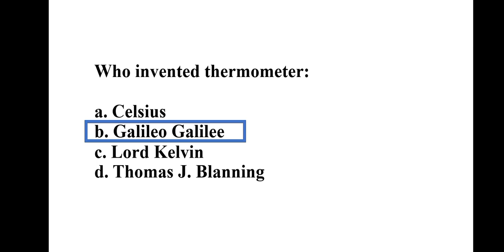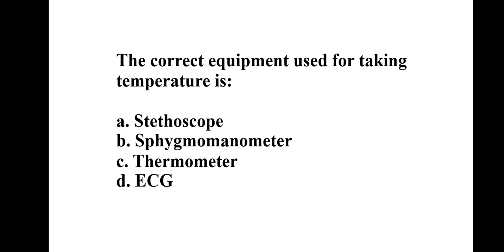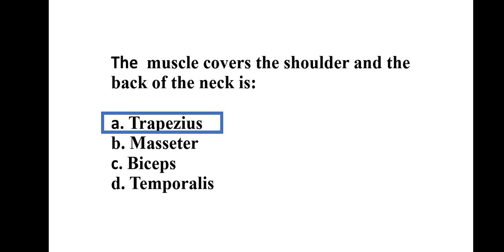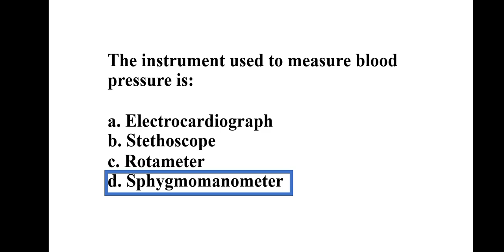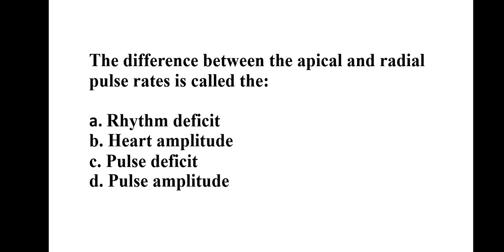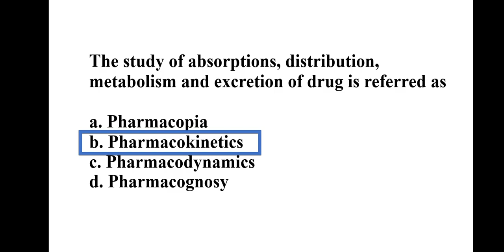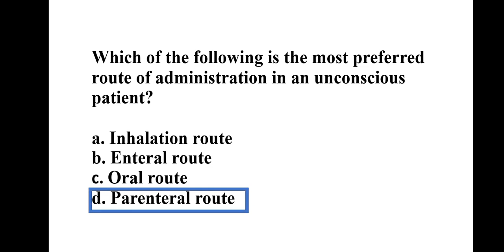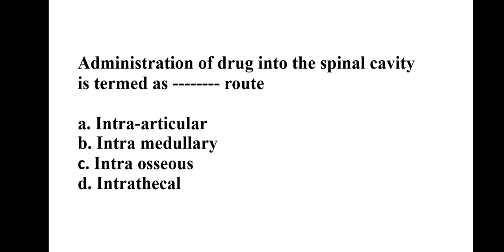Jharkhand CHO Important Questions |JSSC RIMS grade A Nurse PREVIOUS YEAR QUESTIONS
Jharkhand cho previous year question paper
झारखंड सी एच ओ महत्वपूर्ण प्रश्न
Important questions for jharkhand cho exam
JSSC RIMS IMPORTANT questions
jssc rims
jssc rims grade a nurse
jharkhand staff selection commission 2022
Community health officer
Important Questions for JSSC RIMS
Nhm jharkhand cho exam
jharkhand cho important questions
झारखंड कर्मचारी चयन आयोग 2022
Jharkhand cho most expected questions answers
Cho important questions 2022
Maternal Pelvis
JharkhandCHO important Questions
JSSCRIMS IMPORTANT questions
Jharkhand CHO most expected Questions

JSSC RIMS
Jharkhand CHO previous year question
झारखंड सी एच ओ परीक्षा के लिए महत्वपूर्ण प्रश्न
Sree chitra staff nurse exam questions
Rrb staff nurse previous solved papers
Norcet 2021 question paper
Microbiology MCQ
Esic staff nurse previous question papers with answers
microbiology MCQ
RRB previous Year Questions
ESIC staff nurse important questions
NORCET previous Year Questions
AIIMS RAIPUR STAFF NURSE
# Jharkhand CHO previous Year Questions
# CHO Jharkhand previous year question
# JSSC RIMS grade A Nurse important questions